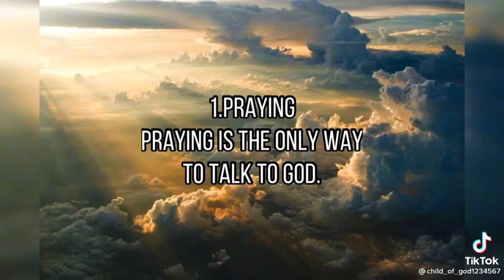LET'S GET CLOSER TO GOD 🙏❤️🙏